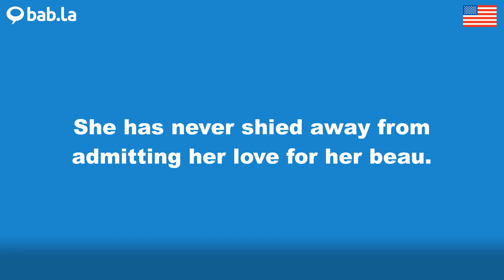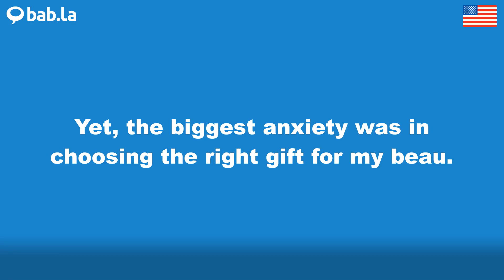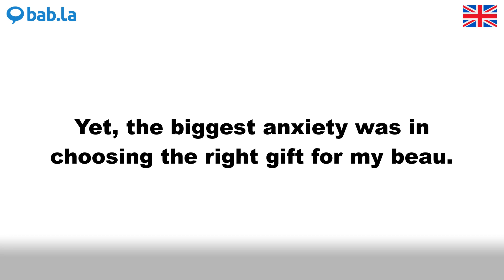BEAU pronunciation | Improve your language with bab.la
Improve your spoken English by listening to BEAU pronounced by different speakers – and in example sentences too. Learn and love languages with bab.la.